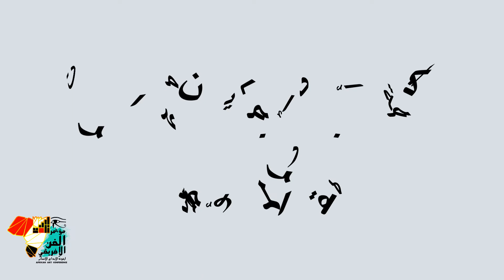كلمة أ.د. إيمان مهران .. مقرر المؤتمر